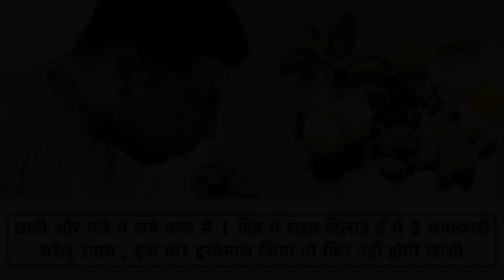सर्दी खांसी बंद नाक और सीने में जमे बलगम से छुटकारा पाने का रामबाण घरेलू इलाज || cold & congestion